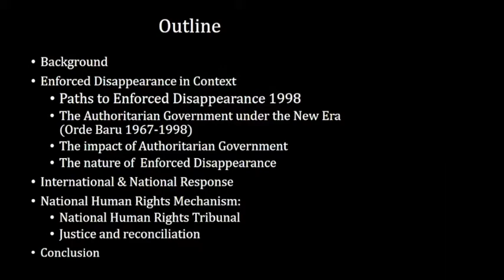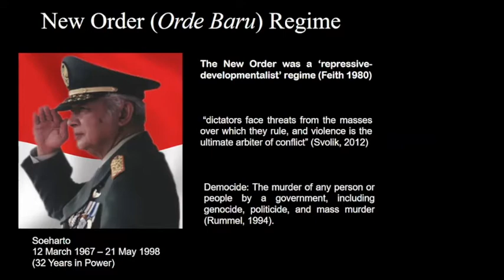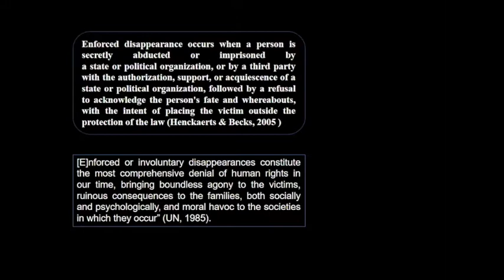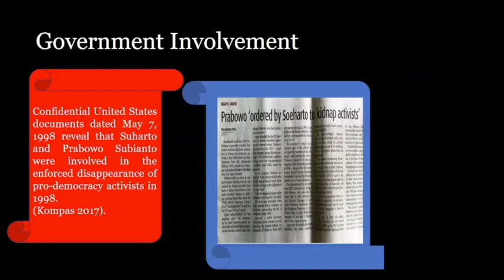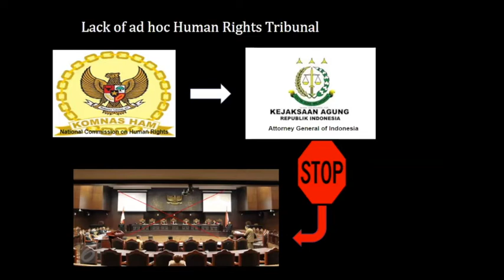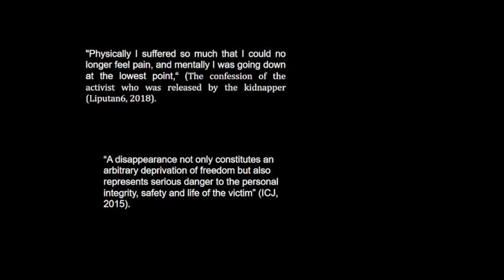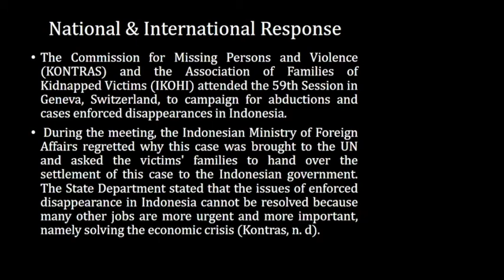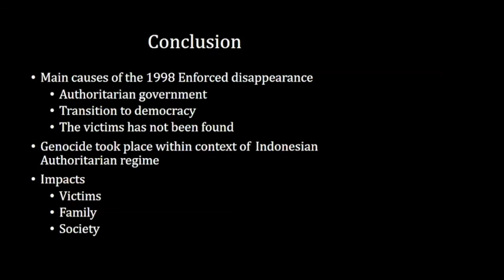Manotar Tampubolon: Dehumanization & enforced disappearances pro-democracy activists in Indonesia.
Manotar Tampubolon, is the Head of the Centre of International Law & Human Rights (CILHR) at the Faculty of Law in Christian University of Indonesia.Along that he is also a Ph.D. student Universiti Teknologi MARA, in Malaysia.

Abstract
Full title: Dehumanization and enforced disappearances of pro-democracy activists in 1998: human rights in Indonesia.

Dehumanization and enforced disappearances of pro-democracy activists in 1998 brought the Indonesian government to trial because it could not guarantee protection to its citizens. As a group opposing authoritarian rule, pro-democracy activists were kidnapped, killed, and disappeared forcibly. It appears that these kidnappings, killings, and enforced disappearances are state-sponsored crimes committed against people who oppose the authoritarian rule. The most relevant question is, why should a rule of law that respects human rights carry out this human tragedy? Garuda Pancasila is sad and covered in grief; some of the nation\'s children have not returned to their parents. This disappearance is one of the most significant crimes against humanity in Indonesia. In keeping with the concept of democide, Rudolph Joseph Rummel used this concept to describe it as the willful killing of an unarmed or disarmed person by government agents acting in their authoritative capacity and accordance with government or high command policy. To consider pro-democracy activists as victims of democide implies many things. When Rummel described the actions against pro-democracy activists as democide, these victims were kidnapped, killed, and forcibly disappeared, seen as the authoritarian New Order government\'s political enemies. In the worst- case scenario, no perpetrator will be held accountable for this crime against humanity. This paper is a critical reflection of the gross violations of human rights in Indonesia, a constitutional state that guarantees the protection of human rights.

CONFERENCE INFORMATION
"Genocides, Deportations and Massacres: Experiences, (hi)stories and interpretations"
Organizer: GIRES-Global Institute for Research Education & Scholarship
Date: 14-15 November 2020
Place: Amsterdam (Virtual)

The new International Conference organized by GIRES, the Global Institute for Research Education & Scholarship based in Amsterdam, The Netherlands dedicated to interdisciplinarity, opened the discussion on a highly interesting and complex issue. We live in the most technologically advanced era in human history, offering the unique privilege of access to limitless knowledge and information. Despite the knowledge we have gained from the painful lessons of the past, in many ways we face challenges similar to those of previous generations.

We analyzed and discussed various mass atrocities including genocides, ethnic-cleansings, massacres, and forced deportations. We explored the newest research on these topics, examined the past, analyzed the present, and contemplated the future.